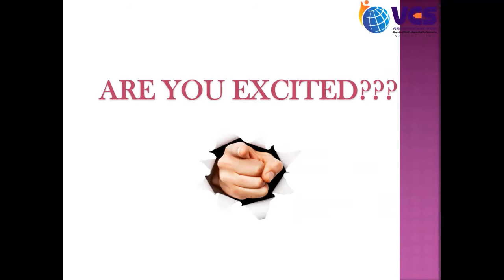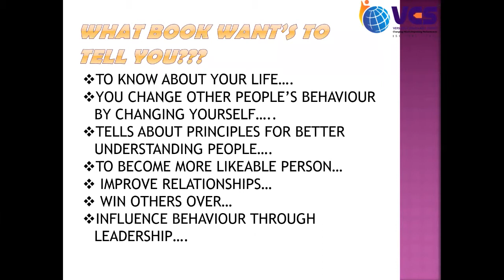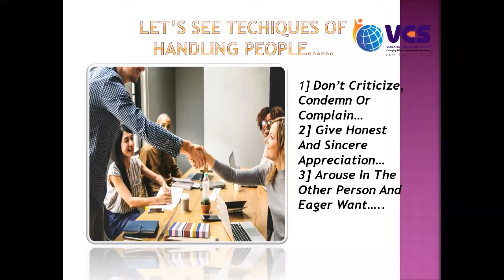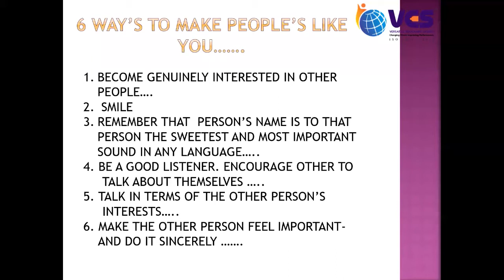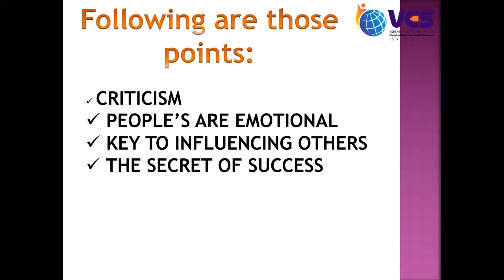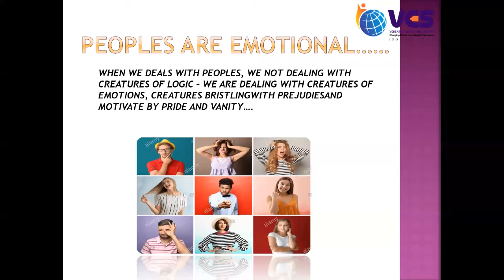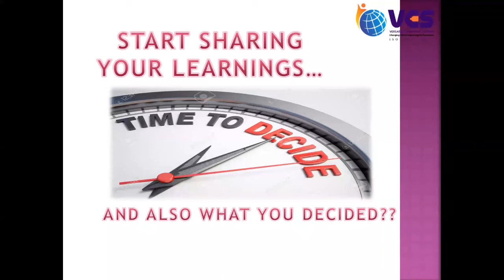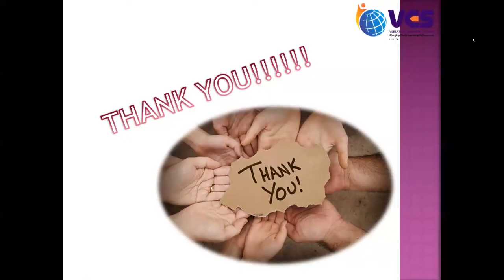How to Win Friends and Influence People - Dale Carnegie | Presenter - Aarti Shimpi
The future of any country is decided by the young generation of that country. It is very important to channelize the energy of this youth in proper direction. Hence, Versatile Educaare System under its Program - Youth Empowerment has started Book Presentation by Students (activity) so that Youths get into the habit of Reading and Presenting their views.

How to Win Friends and Influence People | Book Presentation In Marathi

Presented by 17 year old student: Ms. Aarti Shimpi

About us:
Youth Empowerment Program (YEP) is a movement started by Versatile Educaare System for Self-Improvement and Personal Development for the STUDENTS who want a better living and a successful life with more amazing life experiences.

Here we educate and empower them with Life's Wisdom, Career Guidance, Process for Prosperity, Guide for Success and most importantly skills and guidance needed to survive in this world of Clockwork to make them better citizen.

Our goal is LEARN – EDUCATE - EMPOWER.

If you wish to be part of this, do click the link and join